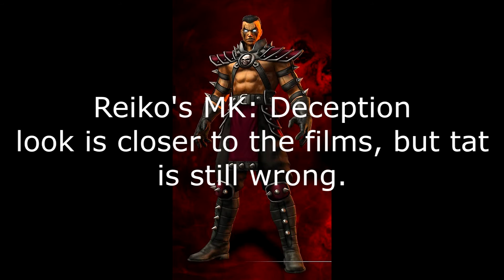*Spoiler Alert* Mortal Kombat Reboot Review | Good Or Bad?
My review of the new Mortal Kombat film.